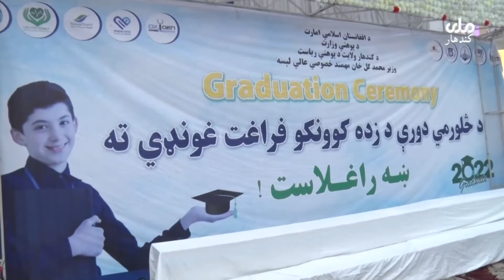د ټولنې پرمختګ لپاره به ټولي خپلي وړتياوي په کار واچوو